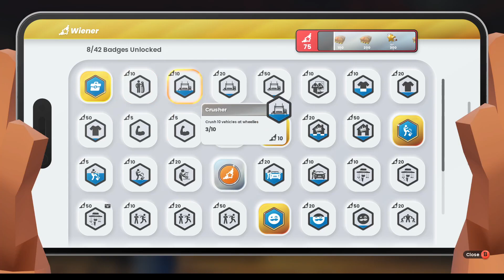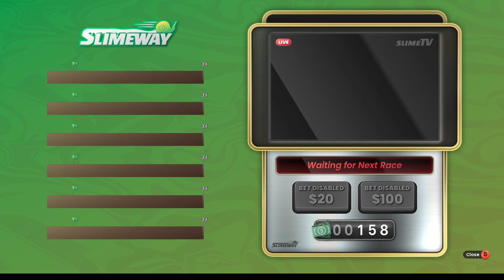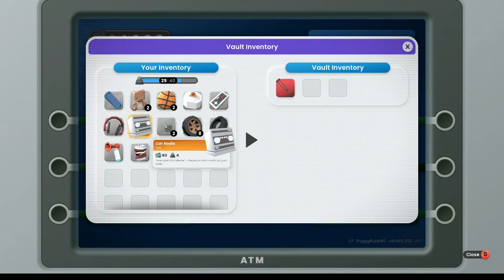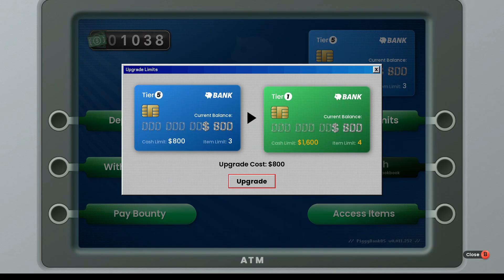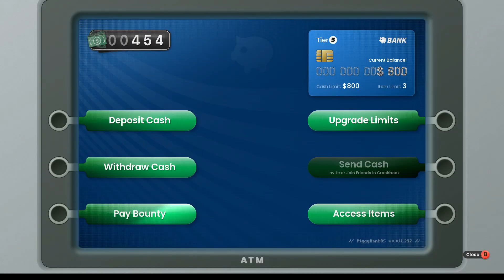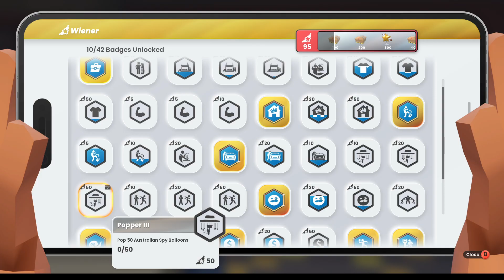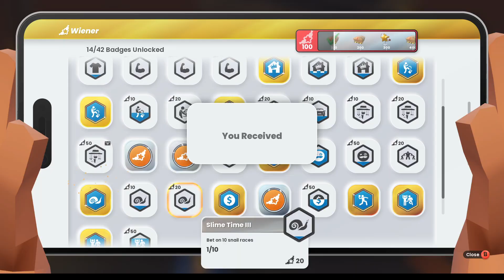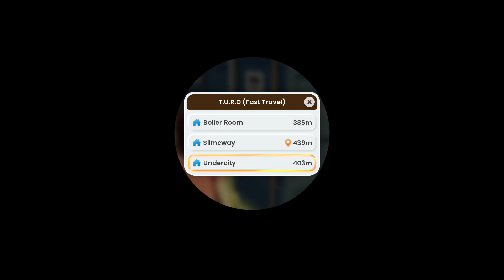It's only Money part 2